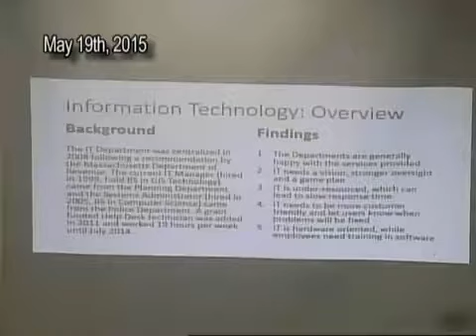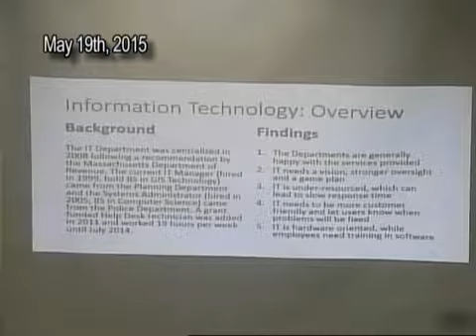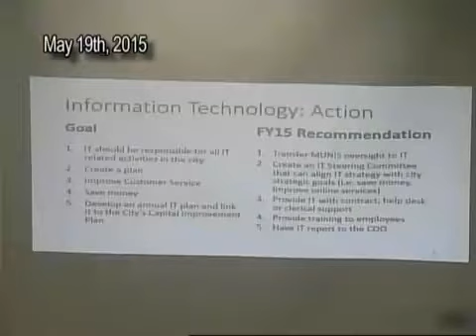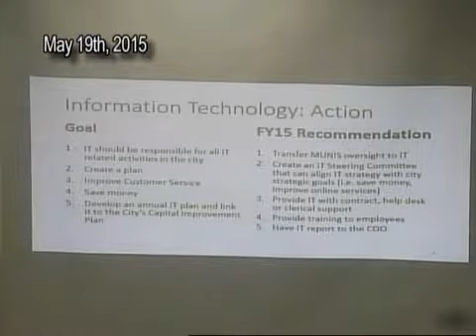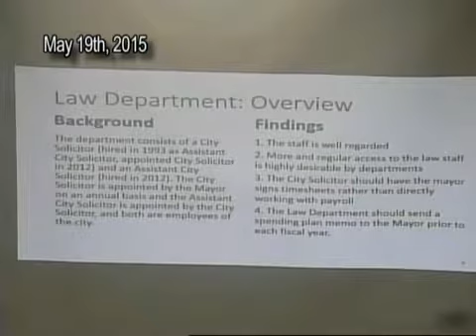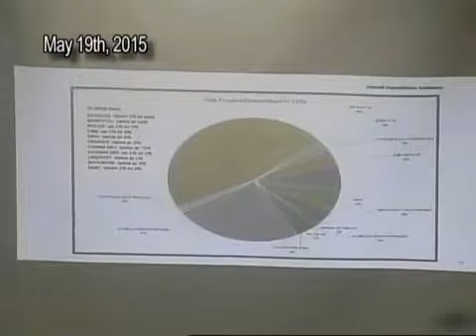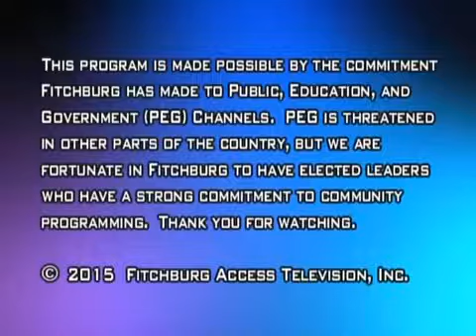5-19-2015 | City Council